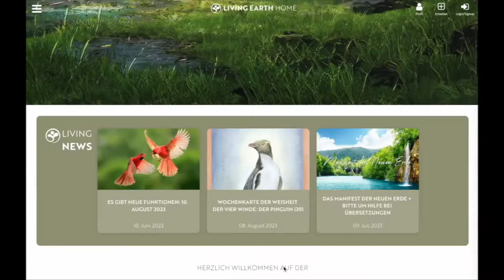GEBURT GEHT UNS ALLE AN! - Catharina Roland im Gespräch mit Frank-Robert und Julia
Frank Robert Belewsky und Julia, die gemeinsam den Telegramkanal GEBURT GEHT UNS ALLE AN gestalten, sprechen mit Catharina Roland über das Vertrauen ins Leben, die innere Führung, den Kontakt zu dem „Lebensstrom“, der durch uns als Baby auf die Erde geboren werden will und auch über „Stille Geburten“.
Sie sprechen auch darüber, ob und wie Geburt ein orgasmisches, schmerzfreies Erlebnis sein kann.
Bei einer sogenannten Lotusgeburt wird dem Baby selbst die Führung überlassen, dabei entfalten Babies ihre Kompetenz, die eine wichtige Basis für den Rest ihres Lebens sein wird. Es wird ihnen auch erlaubt, sich selbst abzunabeln.

Um sich auf eine Geburt vorzubereiten, ist es besonders wichtig, seine Ängste zu erkennen und sich das Vertrauen in die Natürlichen Prozesse der Schwangerschaft und der Geburt zurück zu erobern.
Dazu gehört es auch anzunehmen zu lernen, dass eine Seele vielleicht die Erfahrung einer Behinderung oder eines frühen Übergangs zurück machen möchte.

Frank-Robert gibt einen Ausblick, wie sich das Leben transformieren wird und wie lange unsere Körper dann gesund bleiben und „belebt“ werden können.

Auf ihrem Kanal wird ganz viel Wissen rund um die Geburt geteilt.

🌿  Viele praxisbezogene Videos wie dieses, findest Du auf dem Lösungsorientierten Vernetzungsportal LIVING EARTH.

🌿  Auf der LIVING EARTH finden Menschen einander, um eine für alle Lebewesen lebenswerte Zukunft zu gestalten, gemeinsam in kraftvollen Projekten zu wirken, um voneinander zu lernen und Freundschaften fürs Leben zu finden.
Sei dabei!

🙏🏻🙏🏻🙏🏻 Wir freuen uns über eine finanzielle Unterstützung der LIVING EARTH:
Verein LIVING EARTH
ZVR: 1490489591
ERSTE BANK
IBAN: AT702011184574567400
BIC: GIBAATWWXXX